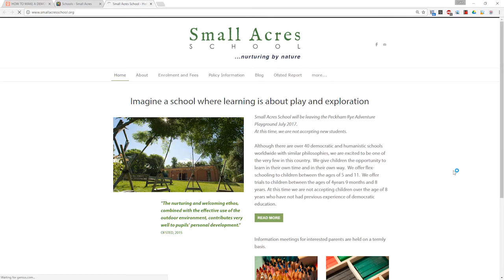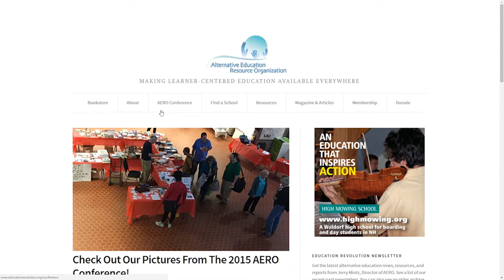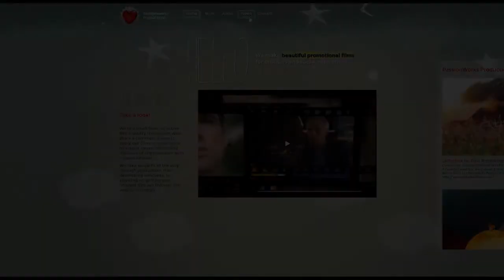Fund me making an instructional video for setting up a democratic school!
Hundreds of people across the UK are wanting to set up a democratic school, yet only 1 has been set up in the last 30 years (Small Acres, London) despite them being incredibly exciting schools that turn everything we thought we knew about education upside down, and creating trusting, playful, creative environments that empower children and foster true leadership - something we need so much, now more than ever, in our young generation.